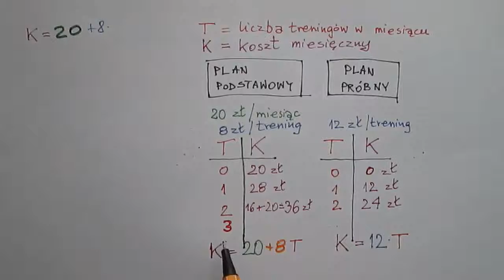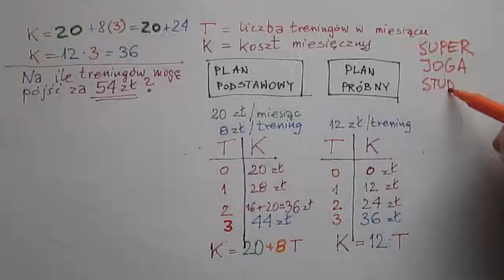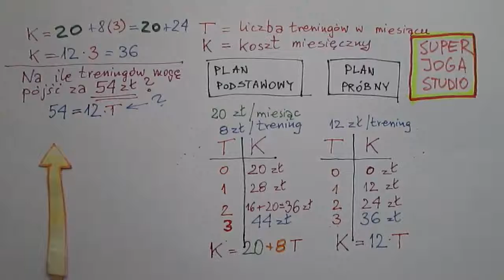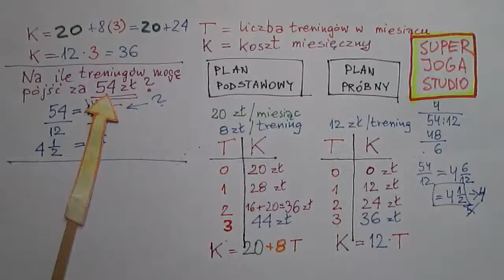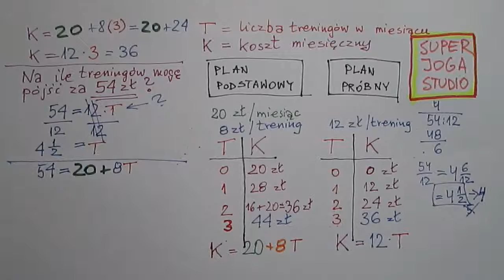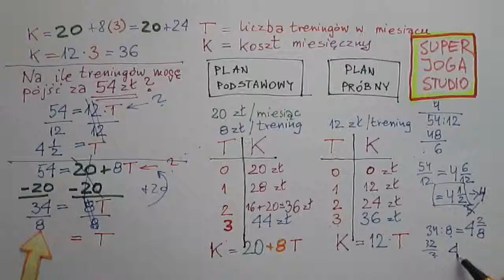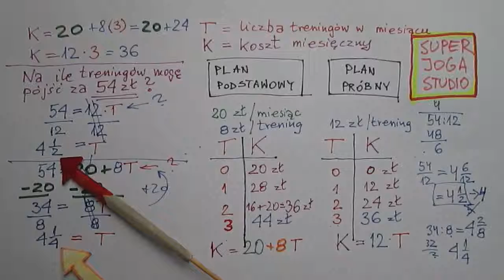Super Yoga Studio - który plan ćwiczeń jest najlepszy?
Variables and equations word problem: Which Super Yoga plan is best?